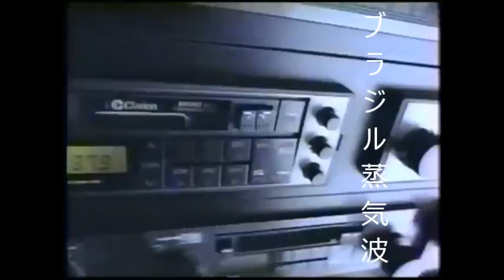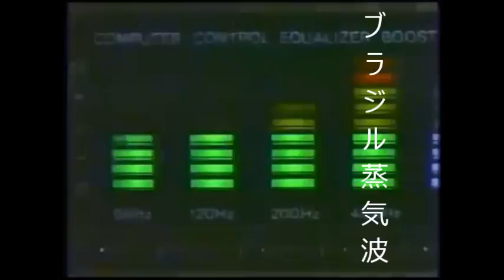K7 SURPRISE /// New Disc (teaser)